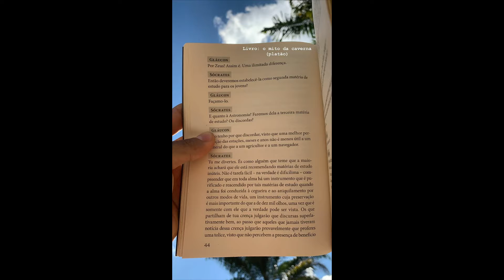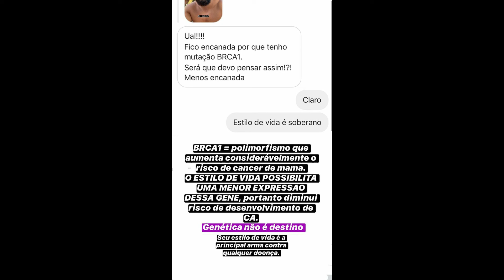STORIES DO DR PEDRO ANDRADE 18/05/2020